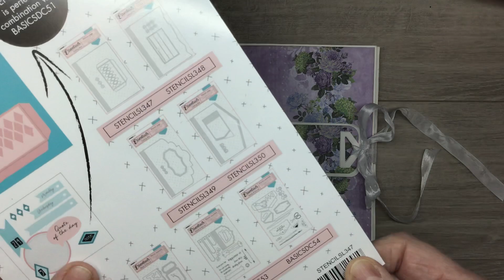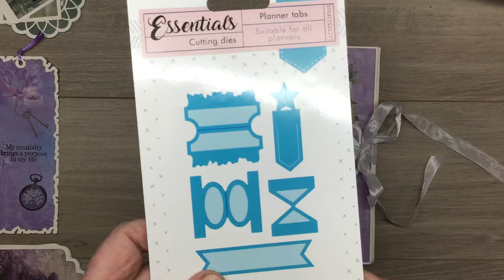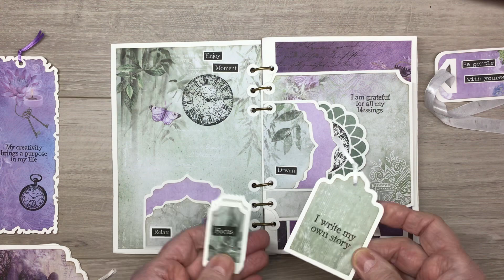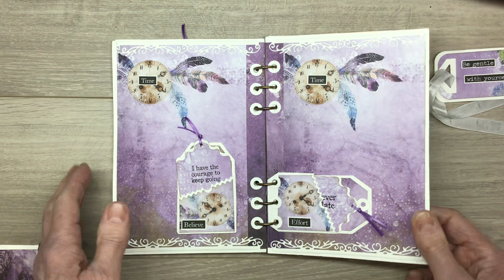Be gentle with yourself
Mijn planner zit vol en daarom heb ik nu een boekje gemaakt met de ringen.